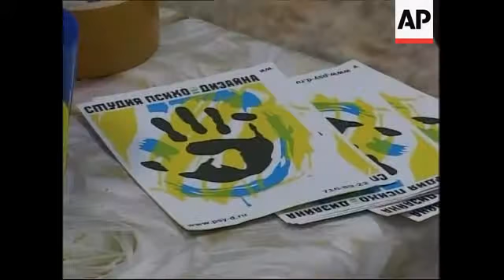'Art therapy' may help beat the winter blues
St Petersburg, Russia - 27 December, 2007
1. Wide of city embankment exteriors
2. Wide of city street
3. Various of traffic
4. SOUNDBITE: (Russian) Olga Vorobyeva, city resident, Vox Pop
"If you want to get warm, you should take a sauna. Sometimes you really need to go to a swimming pool. Generally it is water with its pleasant effects which warms and relaxes you. But in general a good way to overcome depression is to go dancing."
7. Close of feet on street
8. SOUNDBITE: (Russian) Vadim Yegorov, city resident, Vox Pop
"No. Not at any price. A person must solve this problem himself."
9. Mid of pedestrians
10. Tilt up of office exterior
11. Wide of woman knocking a door and entering in
12. Close of 'Psycho Design studio' advert
13. Wide of patient talking to studio psychologist
14. Close of patient
15. Close of paints
16. Wide pan of psychologist and patient in studio
17. Close of brushes
18. Mid of patient painting
19. Close of hand painting sun
20. Wide of psychologist taking notes
21. Close of hand painting
22. Wide of patient painting picture
23. Close of hand writing
24. Wide of patient drawing flowers
25. Close of hand spreading red paint on paper
26. Mid of patient observing painting
27. Close of paints
28. SOUNDBITE: (Russian) Elena Slepokhina, client
"I think that it is very useful way of relaxing. Here you can remember your childhood and can really feel something new and overcome your depression and gloomy mood."
29. Wide of painting
30. SOUNDBITE: (Russian) Elena Slepokhina, client
"I think I have created type of scene which I would like to be in now, which I would like to see in my life. More bright colours, sunshine and positive feelings."
31. Close of painted flowers
32. SOUNDBITE: (Russian) Polina Ptichkina, 'psycho-designer' and psychologist
"When a person is drawing he may forget completely about his life, his problems, think of nothing at all but just drawing. And at a particular moment the images he is painting make some kind of sense. Like in a flash he knows what it is all about and suddenly everything becomes clear. What was unclear for a long time now becomes clear, precise and comprehensible."
33. Close of colour tubes
34. Wide of 'psycho-designers' leaving office
35. Wide of pedestrians on street
36. Mid of man smoking
LEAD IN:
St. Petersburg is one of the world's most northerly cities, and in winter the days are short.
For some this can cause bouts of depression and sleeplessness, also known as Seasonal Affective Disorder (SAD).
But now a painting 'therapy' workshop is being offered to those wanting to fight the Russian 'winter blues'.
Started by two psychology graduates it promises to de-stress and clear the mind.
STORYLINE:
Russian winters can be long and bleak.
Short, cold and dark days do little to lift the spirits, already burdened by the stress of everyday life.
For some the sauna and swimming baths offer a temporary solution.
Local resident, Olga Vorobyeva, says for her the best way to overcome depression is to go dancing.
Another resident, Vadim Yegorov, says people need not see a specialist to resolve problems of depression.
However two enterprising psychology graduates claim to have come up with a new solution.
Five months ago, Elena Piskareva and Polina Ptichkina opened a 'Psycho-Design' studio in the city centre.
After an initial consultation with the psychologist, patients are led to a room whose walls are covered from floor to ceiling with white paper.
Patients are given a selection of brushes and pots of paint, and left to their own devices.
Each session costs $200.